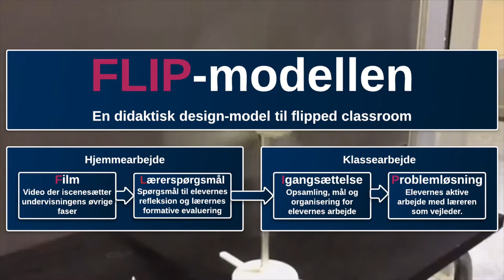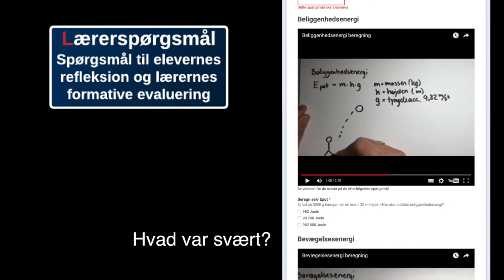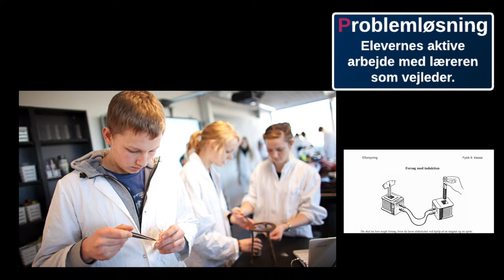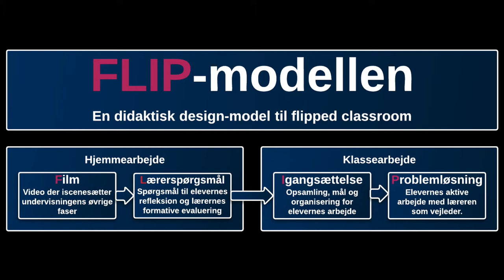FLIP-modellen (præsentation på Big Bang-konferencen)